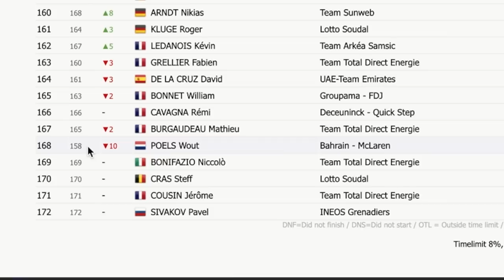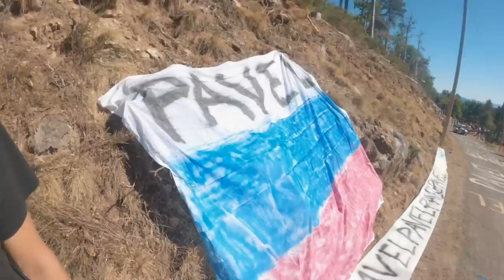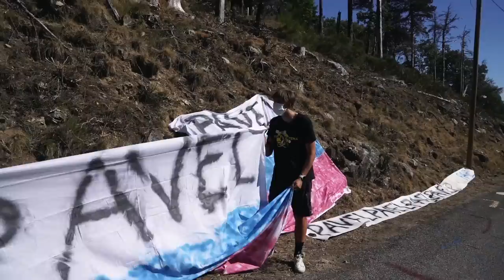FANCLUB OPRICHTEN VOOR RODE LANTAARN 🇷🇺 | #5 TOUR DE FRANCE 2020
Tijdens etappe 6 krijgen we de opdracht om de nummer laatst van het klassement in het zonnetje te zetten. Lukt het ons om Pavel Sivakov te laten stijgen?  😂 DROP JE CHALLENGE🤪 IN DE COMMENTS! ⤵️

Bingoal

WORD FAN VAN TOUR DE TIETEMA! 🤜🏻🤛🏻

Met dank aan:
NAMED Superfood
Hielke Visser (translator)

Idee & uitvoering:
Bas Tietema
Josse Wester
Devin van der Wiel
Matthias Himschoot aka De Belg